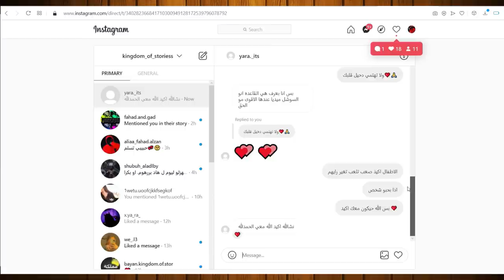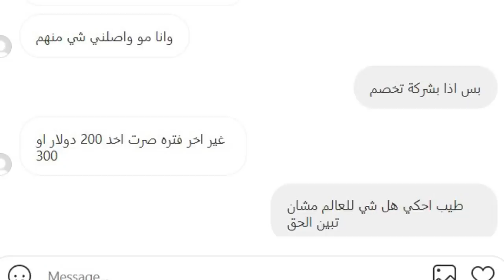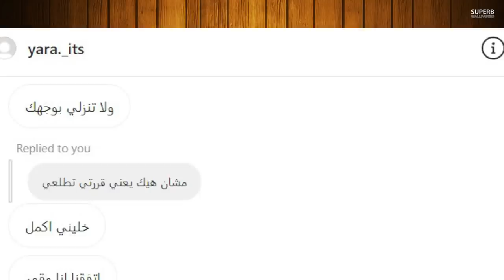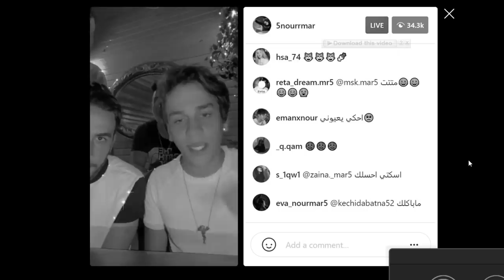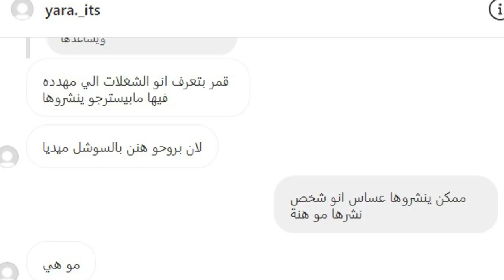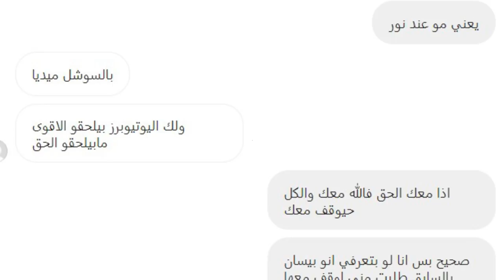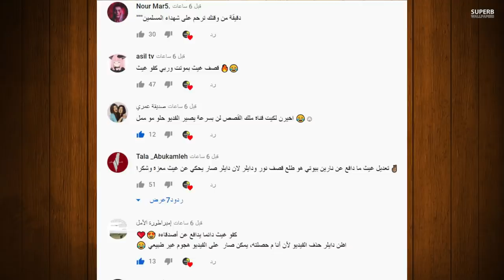فضيحة نور مار يهدد قمر مار +18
رابط قناة عمار وصلوه 50 الف مشترك